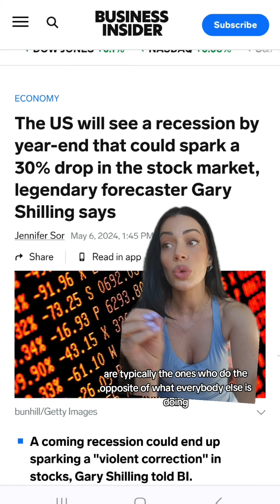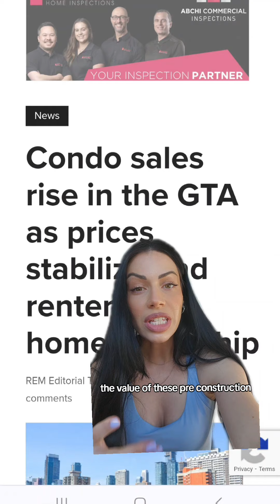Understanding this is the reason I was able to go from $40k debt ➡️ millionaire at 30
Understanding this is the reason I was able to go from $40k debt ➡️ millionaire at 30. Keep learning about money with our free trainings, or apply to work with me as your 7 figure mentor. Let's get you wealthy and paid 💸